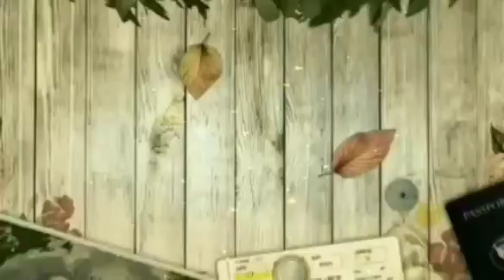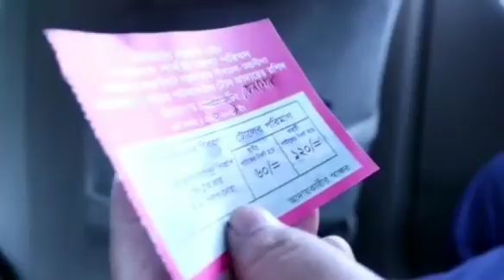নীলাচল ,বান্দরবান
মেঘলার কাছে অবস্থিত আরেকটি অপূর্ব স্থানের নাম নীলাচল। টাইগার হিল নামে পরিচিত এই স্থানের তদারকি করে জেলা প্রশাসন। সমুদ্রের ২০০০ ফুট উঁচুতে অবস্থিত নীলাচল বান্দরবান শহর থেকে ৫ কিলোমিটার দূরে টাইগারপাড়ায় অবস্থিত। এই পর্যটন কেন্দ্রটি প্রাকৃতিক সৌন্দর্যের জন্য ছবি তোলার আদর্শ স্থান। নীলাচল থেকে বান্দরবানকে পাখির চোখে দেখা ছাড়াও ছবির মত সুন্দর পাহাড়ও চোখে পরবে আপনার। বর্ষাকালে এখানে আসলে আপনি মেঘের মধ্যে দিয়ে হাঁটার অভিজ্ঞতা অর্জন করতে পারবেন। এছাড়া নীলাচল থেকে সূর্যাস্তের অপরূপ সৌন্দর্য উপভোগের পাশাপাশি রাতের বেলা চাঁদের চিরসবুজ আলোকেও উপভোগ করতে পারবেন। শীতের সকালে নীলাচল থাকে কুয়াশায় ঢাকা।
বান্দরবান শহর থেকে মাত্র ৫ কিলোমিটার দূরে অবস্থিত হওয়ায় নীলাচলে আপনি জিপ অথবা অটোরিকশা ভাড়া করে যেতে পারবেন।